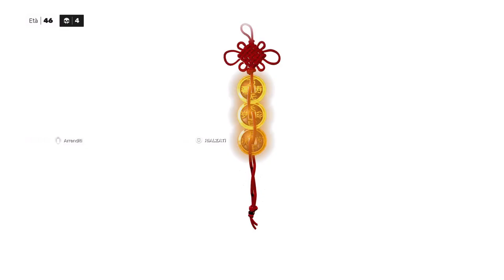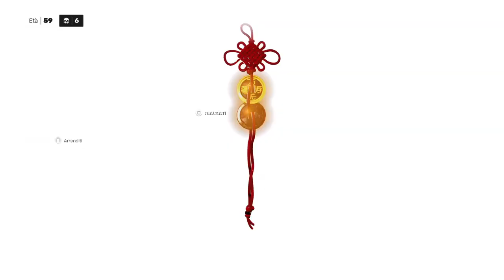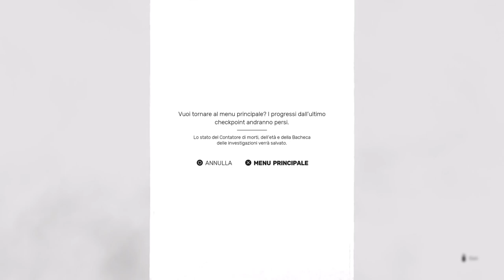Arigatõõõõõõõ Sifuuu - Parte3 - con il Miticooo Marcodrums Games in Live 15/2/2022